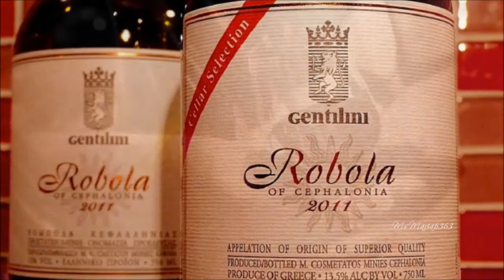Edward Simoni - Greek Wine (HD, HQ)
Edward Simoni - Greek Wine